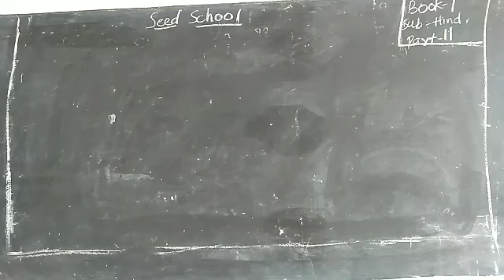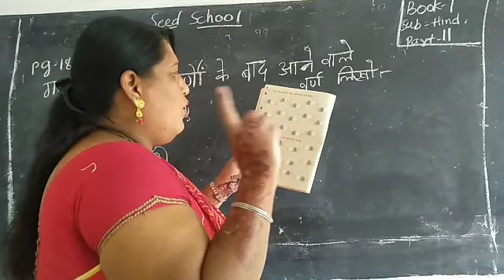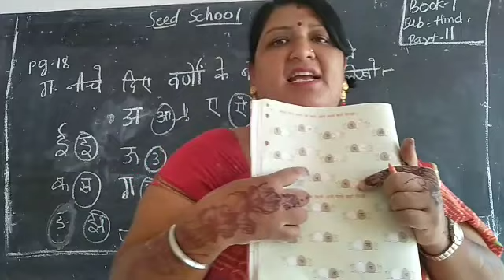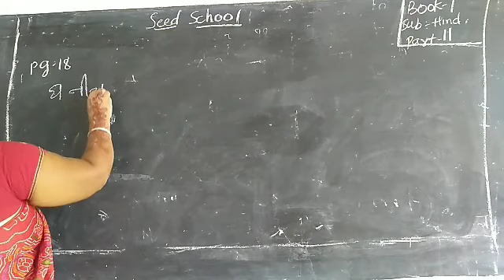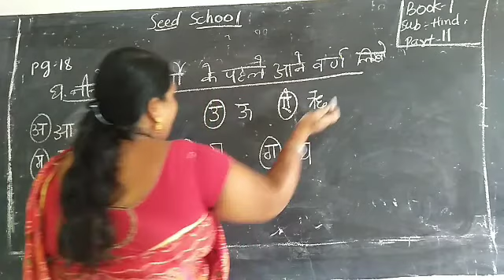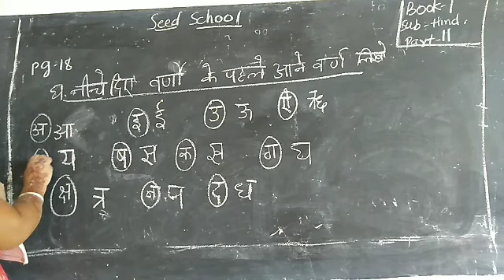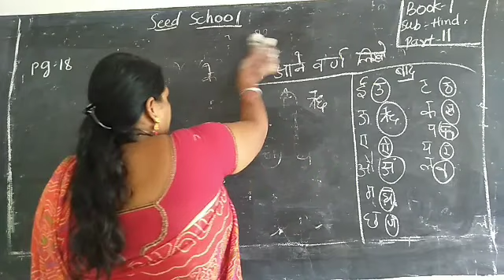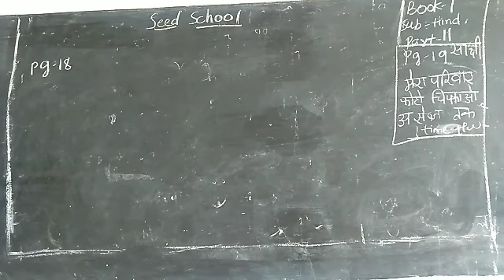Book 1 part 11hindi